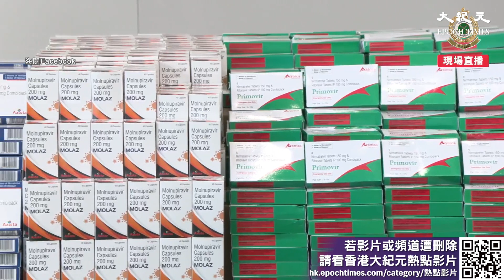海關表示，有2名入境男人涉嫌走私懷疑Covid口服藥被捕，數量高達大約7.4萬粒。海關指，自2020年以來，這次是在機場破獲最大宗的走私藥物案。